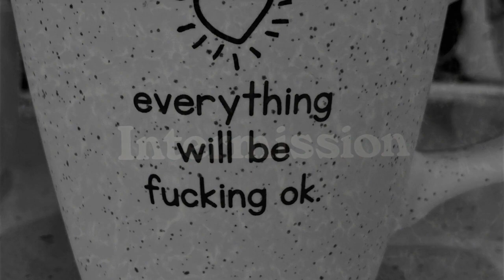A Shadow Of My Life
Amanda reflects about her relationship with her body and life as a young mother diagnosed with stage three colon cancer.

A Digital Story created in a group workshop as a part of the Common Language Level 2 Digital Storytelling Facilitator Training.

I remember it being bright and sunny. I don’t know why I thought it wouldn’t be? Maybe it’s because every movie you see the colours seem to dull and fade when you’re faced with this critical life changing moment. Maybe it was just such a huge contrast to how I was feeling inside. Restless, and not being able to reconcile that my body had betrayed me. Everything I thought about myself had changed.

I’m standing still as the nurse is drawing markings on me for a colostomy bag that may or may not be. My mind is screaming, “This isn’t who I am. This isn’t the plan. This isn’t what I want.” Another one tells me how lucky I am to have this surgery in the middle of COVID when most surgeries are suspended. I don’t feel lucky.

My body feels foreign. The top line of my intake form jumps out at me. Amanda is a 37-year-old female with stage 3 colon cancer. This is me now. I’m a young cancer patient, and yet I was a geriatric mom when I was pregnant three years ago.

As I go through treatment, I look at myself in the mirror. I recognize me staring back, I look the same. If you didn’t know me, you’d never guess what I was going through.  Looking healthy is what has helped me to stay strong and focused. It has been my armour. I don’t want people to look, to ask questions and to know.

But I don’t feel like me. It’s more than just physical.  It’s all my hopes and dreams. It’s everything that I thought was me, it was there one day and gone the next.

I was there one day and gone the next. There are times that I close my eyes trying to find me in the chaos.

My last two scans were clear. I didn’t realize I’d been holding my breath waiting, still waiting for that other shoe to drop. I look the same for the most part. The scars from my surgery have long since faded, they’ve now kind of blended in with my c-section scars. The scar from my port has also gotten a lot smaller, you would never guess what was underneath.

There is this expectation that I will pick up my life where I left off, that this was just an interlude. I’m still getting to know this version of myself. I’m still navigating the after affects that seem to linger from treatment. I still don’t know the new language that my body is speaking.

My son is listening to Dog Man the Musical in his room next to mine. Who knew there was such a thing. I can hear Petey signing, “I want my life back, I want my life back”. My own voice takes over, I want my life back.